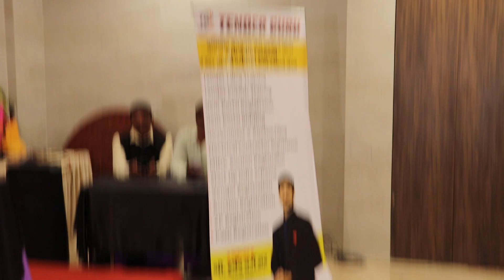tender गुरु आयोजित १ दिवसीय कार्यशाळा | छत्रपती संभाजीनगर | गणेश दांडगे सर | हर्षद बर्गे सर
टेंडर गुरु आयोजित  १ दिवसीय कार्यशाळा  | छत्रपती संभाजीनगर | गणेश दांडगे सर | हर्षद बर्गे सर |

शासकीय ठेकेदार कसे बनावे या साठी आमचे  ऑनलाईन  क्लास जॉइन करा

ऑनलाईन🧑🏼‍💻 प्रशिक्षण कार्यक्रमात शिकविण्यात येणारे विषय# (कंत्राटदार बनण्याची संधी )

शासकीय विभागात खरेदी कशी होते ?
#3 लक्ष पेक्षा कमी रकमेची खरेदी ऑनलाइन पोर्टलवर कशी होते
पेमेंट प्रोसेस कशी होते यावर मार्गदर्शन
शासकीय टेंडर कसे भरावे
शासकीय कामासाठी आवश्यक कागदपत्रे ?
सहकारी संस्था नोंदणी
सेवाभावी संस्था नोंदणी
Digital Signature ?
सहकार निति
शासकीय ठेकेदार कसे बनावे ?
बांधकाम अभियंता
सुशिक्षित बेरोजगार नोंदणी
महिला बचत गट नोंदणी
महिला उद्योजक
महिला मंडळ
महिला स्वयंरोजगार संस्था
शेतकरी संस्था
वेंडर मार्गदर्शन
टेंडर कसे भरावे
व्यवसाय कसा निवडावा
याबाबत सविस्तर माहिती

1)  दरपत्रक  (QUOTATION) म्हणजे काय ?
2) दरपत्रक VS ई टेंडर ?
3) शासकीय निविदा कार्यपद्धत ?
4) निविदा (ई टेंडर ) म्हणजे काय ?
5) शासकीय निविदा (ई टेंडर ) कुठे बघावे ?
6) ई टेंडर घेण्यासाठी आवश्यक कागदपत्रे
7) विनाकागदपत्रे मिळवा टेंडर ?
8) GEM पोर्टल ?
9) शासकीय ठेकेदार बना ?
10) ठेकेदार जबाबदारी
11) ऑनलाईन वेबसाईट नोंदणी
12) डीजिटल प्रमाणपत्र (DSC CLASS 3 )
13) ई टेंडर भरताना आवश्यक खबरदारी
14) L 1 कोण (न्यूनतम ) ?
15) H1 कोण (उच्चतम ) ?
16) 1 नोंदणी 40 व्यवसाय ?
17) जि.एस .टी. नसताना 45 लक्ष फायदा ?
18) LIVE BIDDING ?
19) ई टेंडर मध्ये मिळवा बयाना रक्कम सूट ?
20) महिलांसाठी खुली निविदा ?
21) घरबसल्या विक्री करून 10 लक्ष उलाढाल ? (Gem पोर्टल )
22) व्यवसाय नोंदणी कुठली करावी ?
23) शासकीय अनुदान व ई निविदा
24) ठेकेदार कोण ?.
25) महिला व बचतगट व टेंडर फरक
26) एकल मालकी ?
27) भागीदारी फर्म ?

नोंदणी करीता संपर्क

✍️ हर्षद बर्गे  (ई निविदा सल्लागार )
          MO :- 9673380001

अजून बरच काही . जॉईन करायला विसरू नका ..

INDIAN TENDER
PUBLIC PROCURMENT
E AUCTION
TENDER INFORMATION
TENDER GURU
TENDER ALERT
TENDER FILING
TENDER BID
REGISTATION TENDER
CONSULTANCY TENDER
PROJECT TENDER
GLOBLE TENDER
TOTAL LIVE TENDER
ARCHIVE TENDER
OPEN TENDER
LIMITED TENDER
REAL ISTATE TENDER
MANUFACTURNING TENDER
what is tender
how to search tender
tender kya hai
tender introduction
eligibility for filling tender
which tender is best
which company issue tender

सुशिक्षित बेरोजगार सेवा सहकारी संस्थेचे फायदे | शासकीय ई निविदा | सहकारी संस्था | शासकीय कामे

सुशिक्षित बेरोजगार सेवा सहकारी संस्थेचे फायदे

सुशिक्षित बेरोजगार सेवा सहकारी संस्थे मध्ये कुठली कामे करावी याबाबत व्हिडिओमध्ये माहिती दिली आहे

कामाची यादी
1) शासकीय कार्यालयात मनुष्यबळ पुरवठा
2) सुरक्षारक्षक पुरवठा
3) स्टेशनरी पुरवठा
4) शासकीय कार्यालयात छपाई करने

अधिक माहिती साठी  मो ९६७३३८०००१ वर सम्पर्क करा

@ ई निविदा सल्लागार